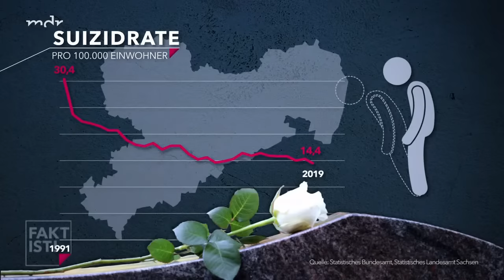Tabuthema Suizid | Fakt ist! | MDR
Jedes Jahr sterben mehr Menschen durch Selbsttötung als durch Verkehrsunfälle, Mord, Totschlag und illegale Drogen zusammen. Die Zahl der Suizide ist zuletzt wieder deutlich gestiegen: 2022 gab es mehr als 10.000 Fälle. Die hohe Zahl der Selbsttötungen sind ein bundesweites Problem, doch im Vergleich der Bundesländer zeigt sich: Sachsen und Sachsen-Anhalt sind besonders betroffen.

Was sind die Gründe dafür? Warum wird so wenig darüber gesprochen? Wie kann ein sinnvoller Umgang mit dem Thema aussehen? Was können wir selber tun, um uns und andere zu schützen? Wie können wir Angehörige unterstützen? Wir sprechen darüber mit Betroffenen, Hinterbliebenen und Experten.

Unsere Gäste sind u.a.:
• Dr. Ute Lewitzka, Ärztin und Vorsitzende Deutsche Gesellschaft für Suizidprävention
• Mario Dieringer, verlor einen Angehörigen durch Suizid und überlebte einen Suizidversuch
• Zwei Mütter, die ihre Söhne durch Suizid verloren haben
• Andreas Lob-Hüdepohl (Mitglied im Deutschen Ethikrat und Theologe)

Wenn Du dich in einer akuten Krise befindest, wende dich bitte an deinen behandelnden Arzt oder Psychotherapeuten, die nächste psychiatrische Klinik oder den Notarzt unter 112.

Nummer gegen Kummer für Kinder und Jugendliche
(kostenlos, montags bis samstags von 14 Uhr bis 20 Uhr):

Weitere Online-Hilfsangebote für Kinder und Jugendliche
• Suizid und Selbstverletzendes Verhalten: